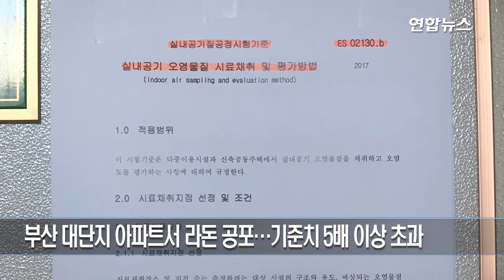부산 대단지 아파트서 라돈 공포…기준치 5배 이상 초과 / 연합뉴스 (Yonhapnews)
부산 대단지 아파트서 라돈 공포…기준치 5배 이상 초과

(부산=연합뉴스) 손형주 기자 = 부산의 한 대단지 아파트에서 1급 발암물질인 라돈이 허용 기준치보다 5배가 넘게 측정돼 주민들이 불안에 떨고 있다.
입주민 A 씨가 직접 구매한 측정기로 측정한 라돈 수치
[입주민 A 씨 제공]

14일 해당 아파트 입주민과 더불어민주당 북·강서 지역위원회에 따르면 지난 11일 부산 강서구의 한 아파트에서 8세대를 무작위로 골라 라돈을 측정한 결과 3곳에서 기준치 이상이 측정됐다.